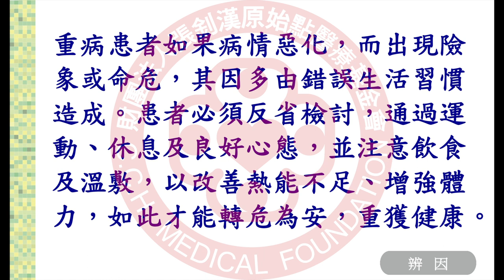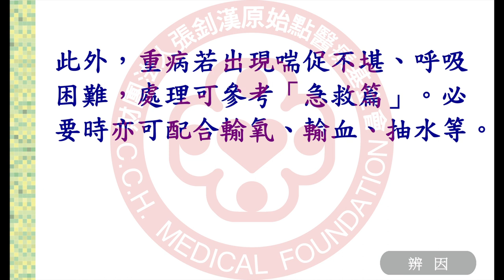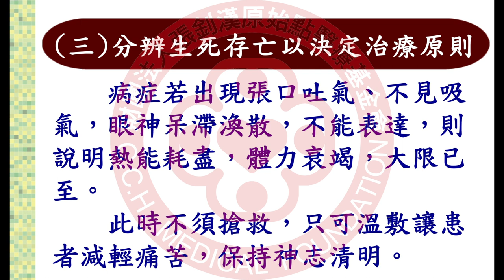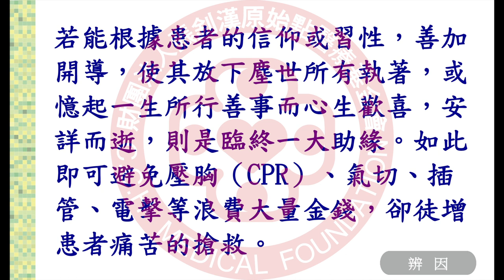最新講座影片~2018 元旦徐州講座-辨因(五)